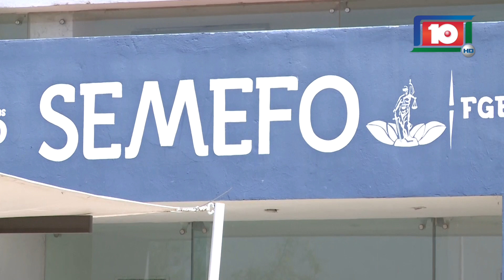HABÍAN PASADO 15 MINUTOS DEL 2023 CUANDO YA SE HABÍA REGISTRADO EL PRIMER SUICIDIO DEL AÑO